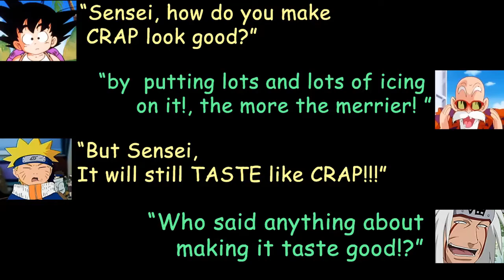MGSV FOB | Another base on insur@nce! - Medical Platform (Level 74)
"Another base on insurnce!"
Medical Platform (Level 74)

I've been trying to get my Medical Staff to Rank up;  taking on every Medical Platform in the hopes of getting S++ staff. But this base was on INSURANCE and I didn't even get any staff captured
- save for the Volunteer Reward Staff.
Video Clips from:
Aflac Duck Commercial

Music from:
"South Park Stick of Truth"
- Outside Army's Base Music Theme
- Army's Base Music Theme
 - Underpants Warlock (Gnome) Boss Battle Music Theme